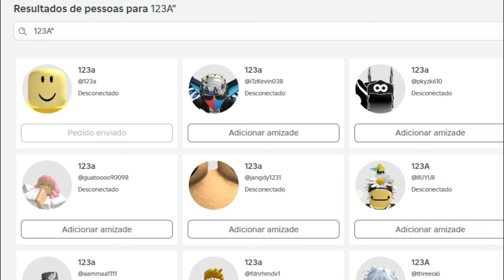NOVO CÓDIGO DE 7 HORAS EXP + 28 CÓDIGOS DE 2X XP BELI E RESET NO BLOX FRUITS 2024 - blox fruit codes